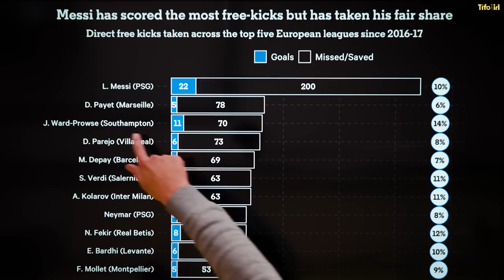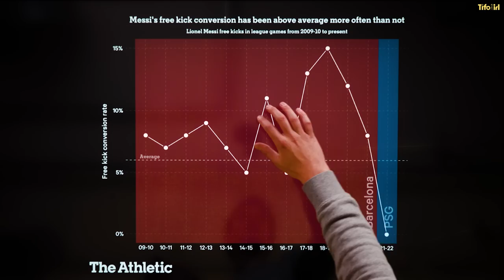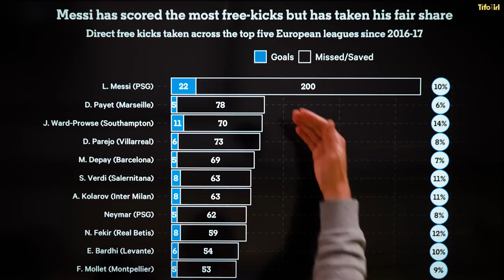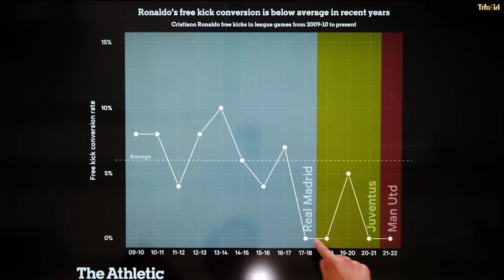Who is actually the best free-kick taker of all time?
On 30 March 2019, Messi stunned the world with a floated Panenka free-kick against Espanyol.
But is he the best free-kick taker of all time?
Actually... Is Messi even good at free-kicks at all?

JJ Bull explains with the help of ball striking specialist coach, Bartek Sylwestrzak.